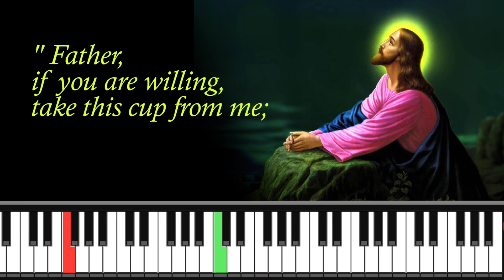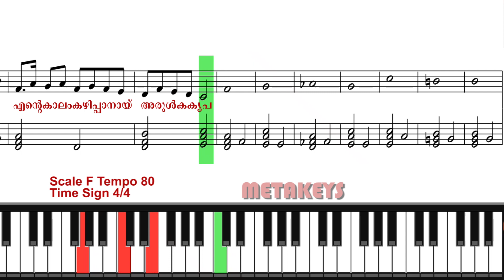Devesha Yesupara Good Friday Song | Lyrics Notation | keyboard notes| metakeys